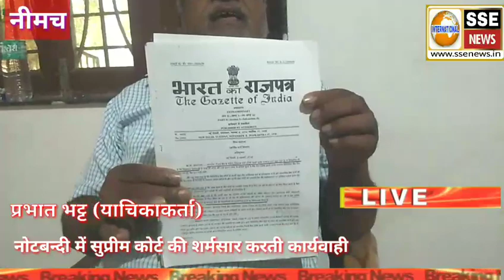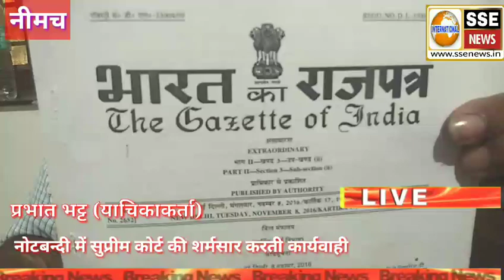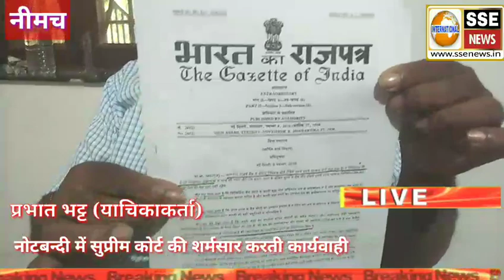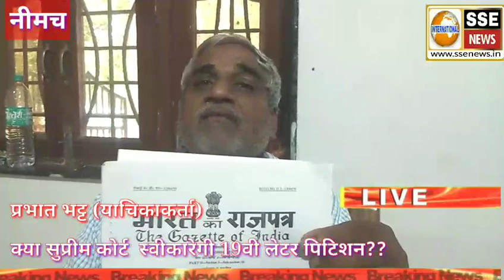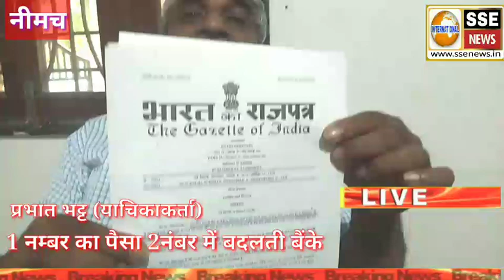नोटबंदी में सुप्रीम कोर्ट, दोषियों को बचाने की मुद्रा में आखिर क्यो??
क्या सुप्रीम कोर्ट 19वी याचिका स्वीकार करेगा - प्रभात भट्ट??